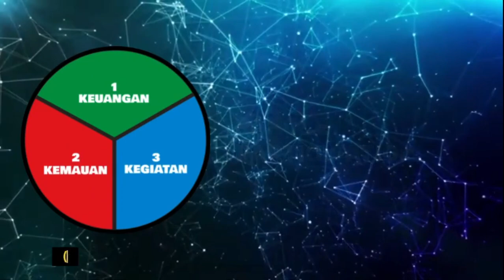592. MENUJU PARTAI ROHANIAWAN INDONESIA (PRI), 2023 09 20 20 20 15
Ide besar Soekarno adalah Golongan Fungsional atau Golongan Karya. Kali ini kami inovasi menjadi Partai Profesional untuk mewujudkan gagasannya agar sesuai dengan tuntunan zaman.

Malang, 20 September 2023